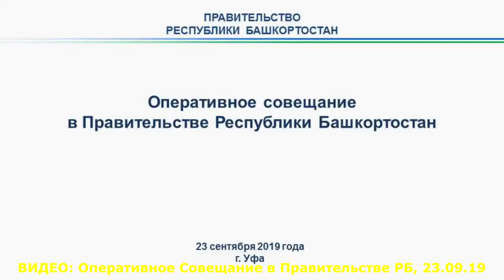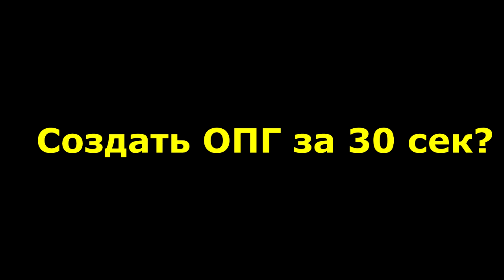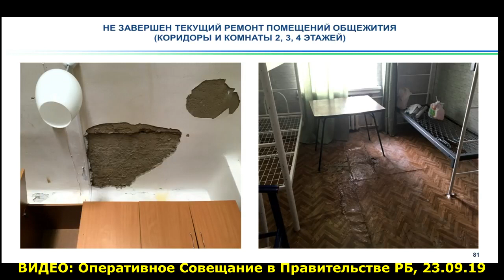"Хабиров: "Перевернуть все вверх дном!". "Открытая Политика". Выпуск - 135.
Хронометраж выпуска:
00:13 - Отопление из рук Хабирова;
09:38 - "Два выговора -  До свидания!";
12:52 - Экология на 0,84%;
21:14 - Сами будем "выкруживать!?!;
29:48 - Припарковали на 24 миллиона;
32:23 - Создать ОПГ за 30 сек?;
39:03 - Алаверды: "за шкирку" БашГУ;
40:36 - P.S.